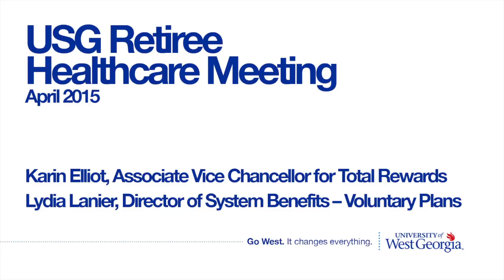Retirement Benefits Presentation